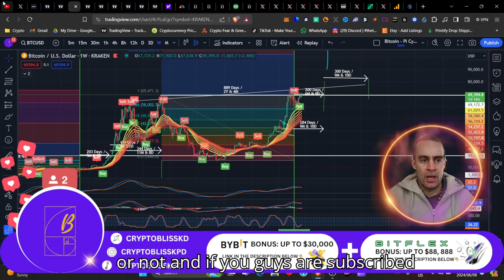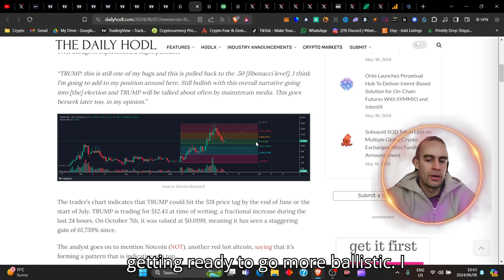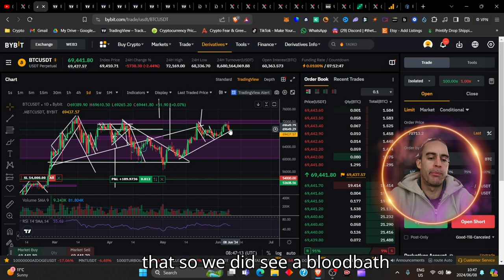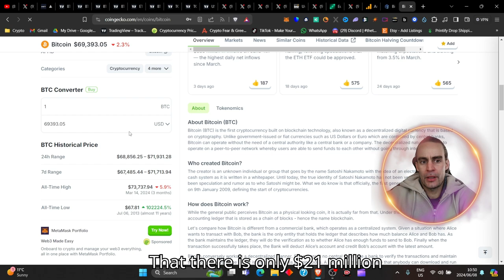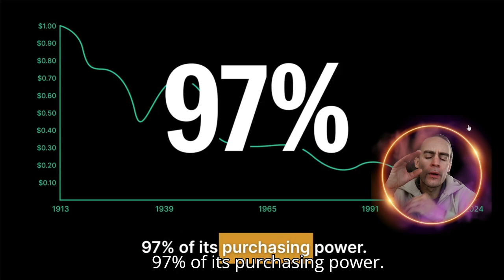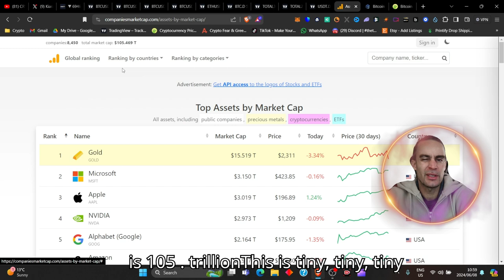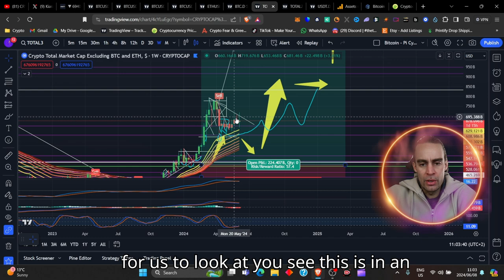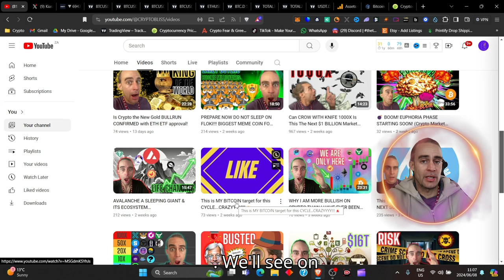Massive Bitcoin Warning!!🚨